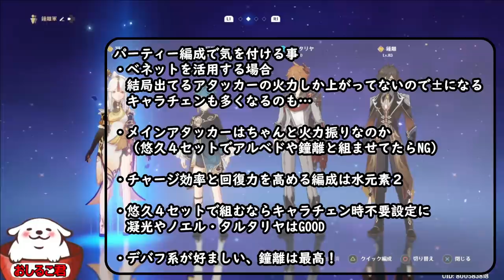【原神】雑に強いから構成間違ってしまう行秋の運用ガイド！PT編成とメインアタッカーチョイスが重要【運用完全ガイド】オススメ武器＆聖遺物【genshin】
行秋の完全運用ガイド
※結構多い間違ってるPT編成
１命の星座[0:40]
２お勧め武器[3:05]
３元素スキル[5:06]
４元素爆発[6:52]
５聖遺物構成[9:00]
６パーティー編成[11:54]

ヨォブラザァ！

・聖遺物厳選
他では教えてくれない究極メソッド